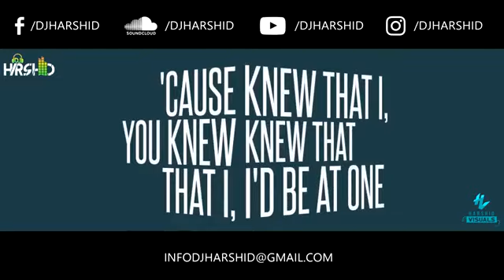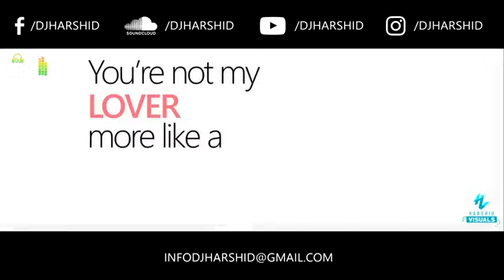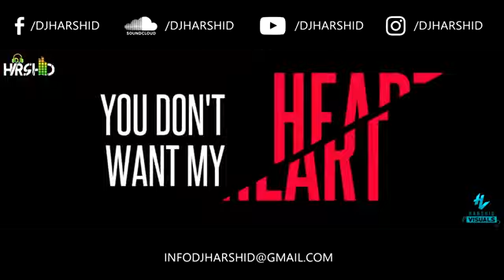Guru randhawa new song outfit dj remix hard punjabi song dj remix song 2020